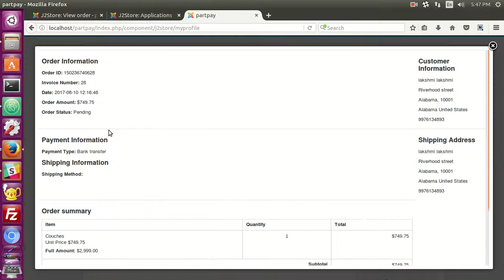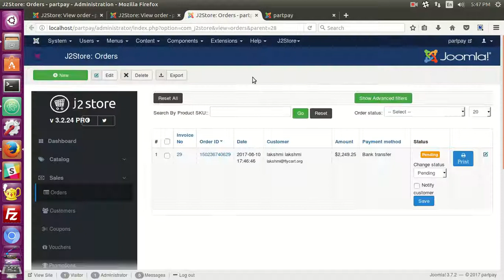Receiving percentage of the total amount as deposit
This video will guide you on how to collect a percentage of the total amount of the product as a deposit using j2store's partial payments app.